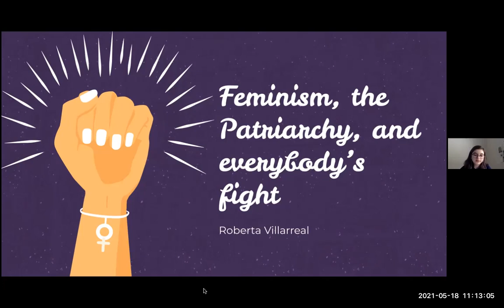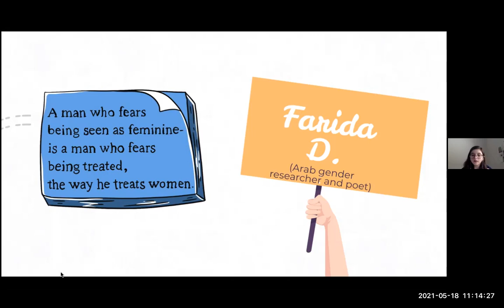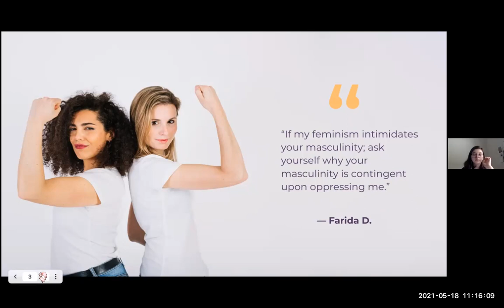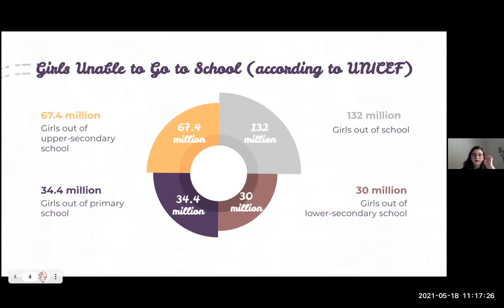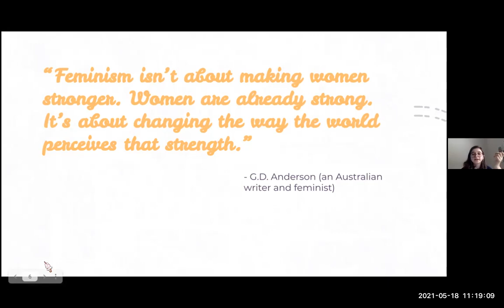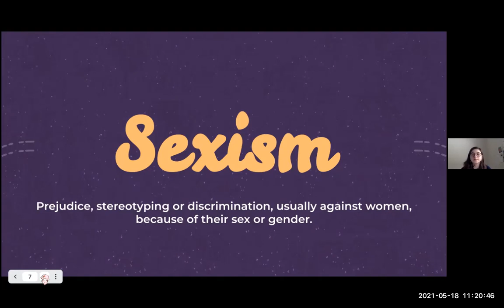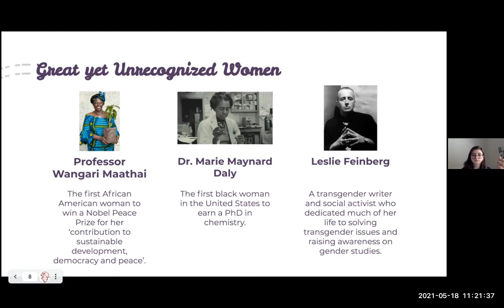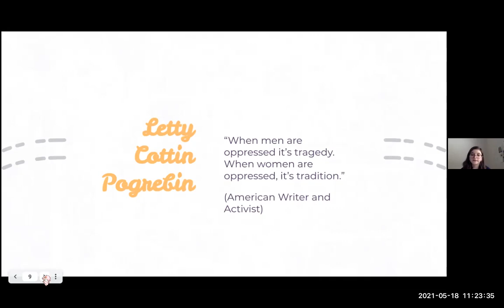Feminism, Patriarchy, and Everybody’s Fight | Roberta Villarreal | San Roberto international school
How feminism is effective to society, how gender stereotypes and disrespect form a part of society; and how changing these ideas will benefit the population as a whole.

Roberta is a passionate and a highly engaged individual who gives 110% to her ideas and schoolwork. She at first can come across as shy, but her strong ideas immediately contradict her demeanor and she has the ability to become someone who truly inspires others and shares thoughts that connect big topics in an approachable way. She is open to feedback and very respectful, always wanting to learn from others and help her peers grow. Her ideas are certainly powerful and worth spreading. She has fresh perspective.

Facilitator: Jessica Schultz